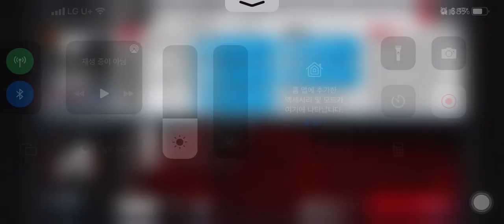제59구역 폐허 7점 대충